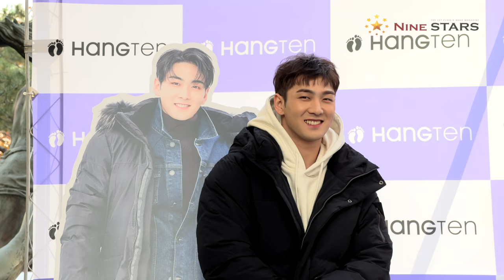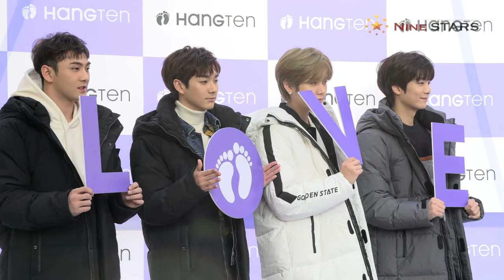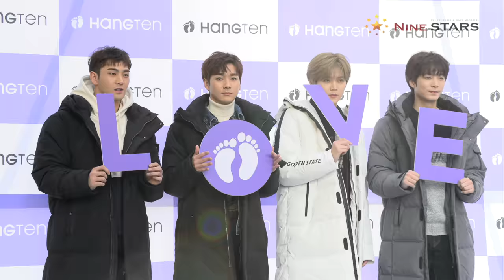팬바보 뉴이스트 W (NU`EST W) 팬사인회 '러브레터 FROM 행텐' 화기 애애한 현장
11월 3일 오후 서울 송파구 롯데백화점 잠실점에서 뉴이스트W 팬사인회 ‘러브레터 From 행텐’이 있었다. 사인회에 앞서 행텐 모델인 뉴이스트W의 포토타임이 있었다. 행텐의 뮤즈로서 큰 사랑을 받고 있는 뉴이스트W는 이번 행사에서 골든스테이트 뉴 다운을 활용해 다양한 스타일을 선보였다. 팬사인회, 미니토크, 하이터치 등으로 화기애애한 분위기 속에 성황리에 진행됐다. 특히 이날 생일을 맞은 렌의 축하 이벤트 현장에 많은 팬들이 축하 메시지 등을 전하며 감동적인 장면도 연출됐다.